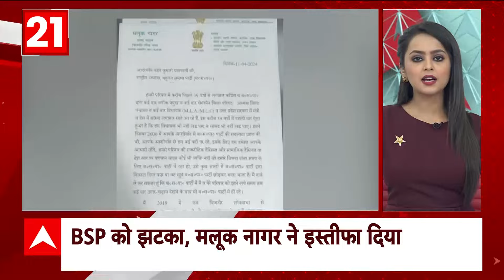Lok Sabha Election: Kalpana Soren संभालेंगी झारखंड की कमान? | ABP News | Jharkhand News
झारखंड से बीजेपी के सांसद निशिकांत दुबे ने सनसनीखेज दावा किया है. उन्होंने कहा कि हेमंत सोरेन ने अपनी पत्नी कल्पना सोरेन के लिए चंपई सोरेन को सीएम का पद छोड़ने का फरमान जारी किया है. गोड्डा से सांसद निशिकांत दुबे ने ये दावा अपने एक सोशल मीडिया पोस्ट में किया है.